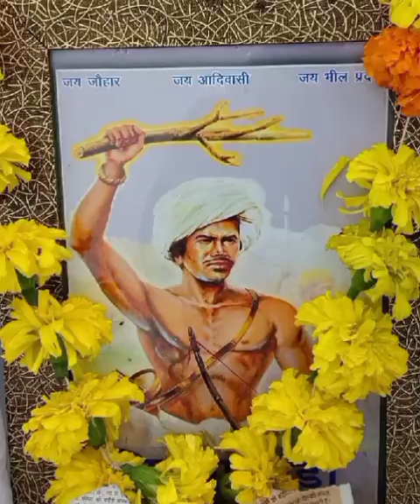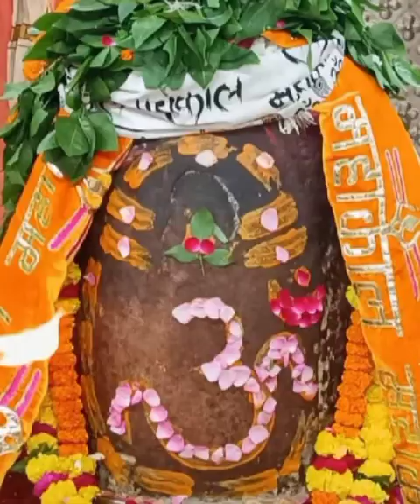# काशी विश्वनाथ महादेव का दिव्य श्रृंगार दर्शन#shorts#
# Kashi Vishwanath Mahadev ka adhiveshan ka darshan#shorts#videos#